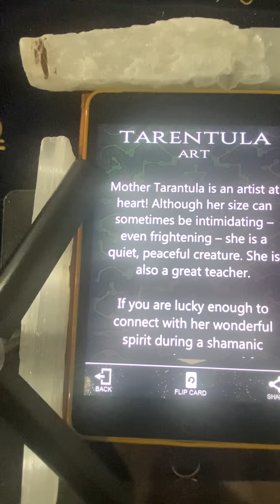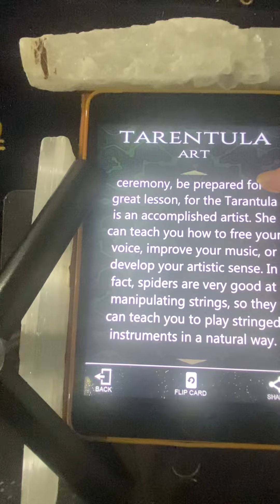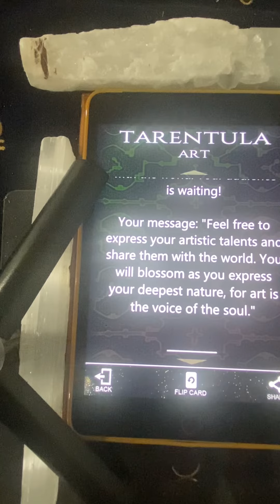Pisces ♓️Amazonia Journey by Frederic Calendini@lilla’s unique shares 1086#piscestarot#spirituality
Pisces ♓️Amazonia Journey by Frederic Calendini@lilla’s unique shares 1086#piscestarot#spirituality#lawofattraction